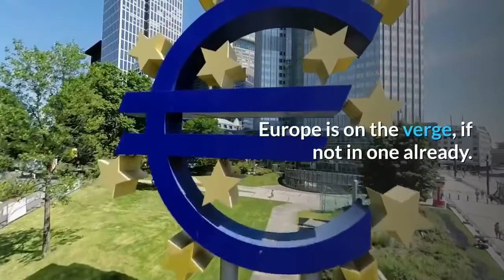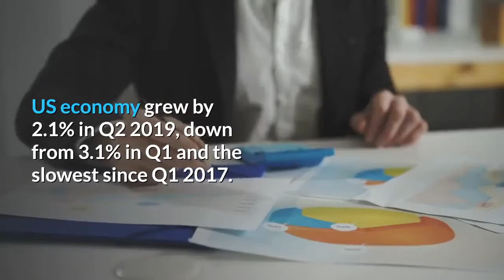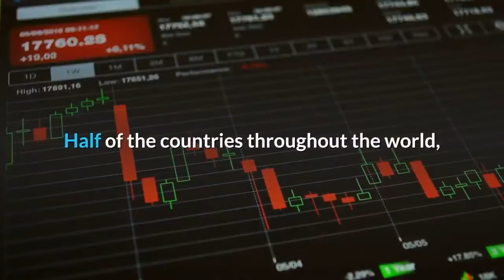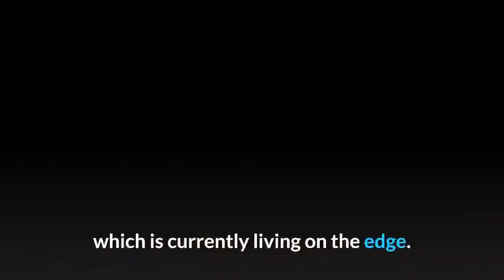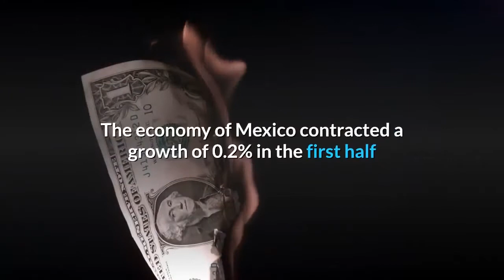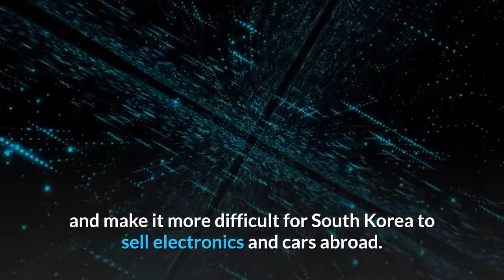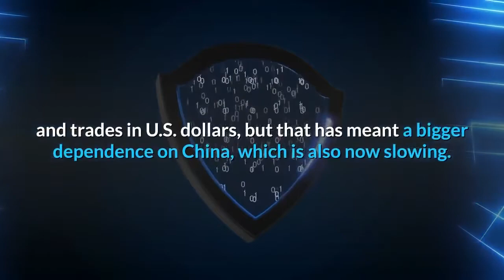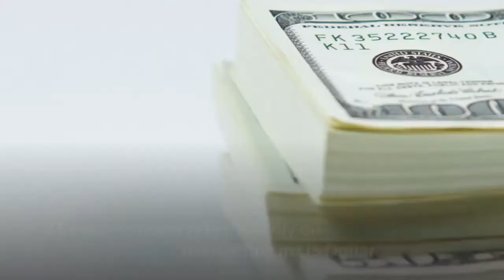👉Top 12 Countries On The Verge of Recession in 2020